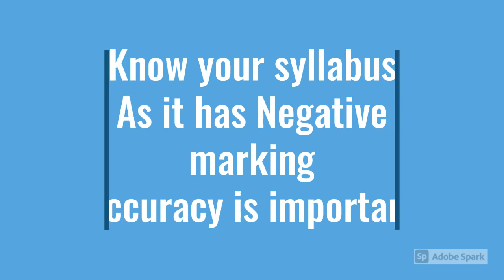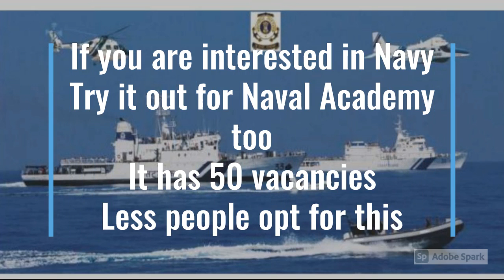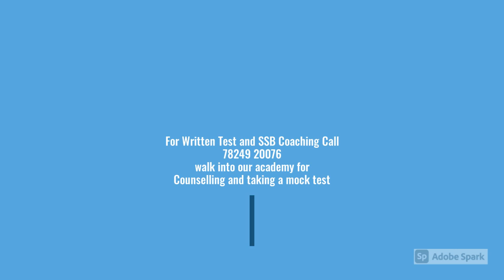YOU CAN QUALIFY FOR NDA Exam In the Very First Attempt .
Target Success at NDA  Written Exam
is possible to know how walk into our Acadsemy